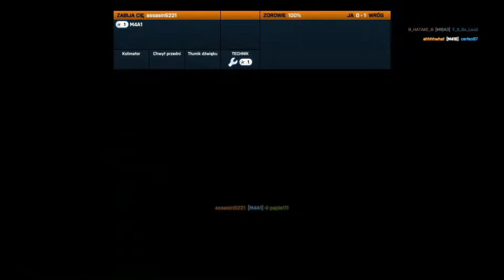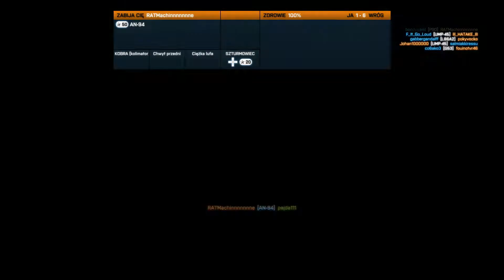20 MINUT GAMEPLAYU Z EPICKIEJ GRY BATTLEFIELD 3 W 2020!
Battlefield 3 to trzecia odsłona jednej z najbardziej znanych wieloosobowych strzelanek wojennych. Produkcja została stworzona przez autorów marki, czyli szwedzkie studio EA DICE

Ta gra się nie starzeje